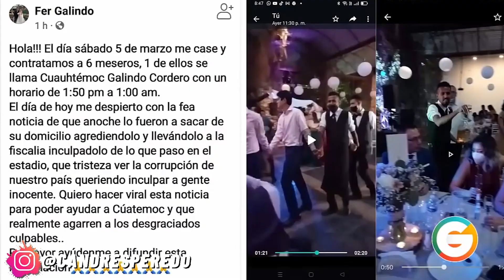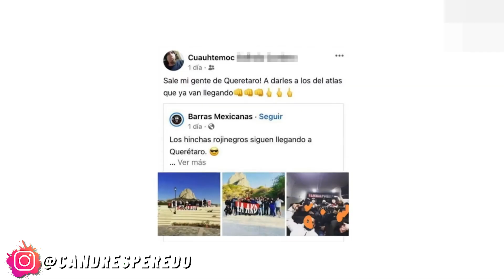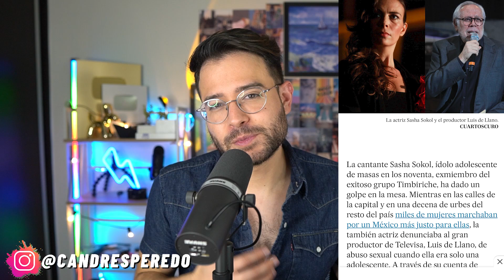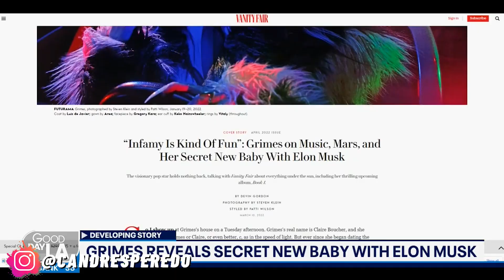REVELA OSCURO SECRETO! POLÉMICA DETENCIÓN! KIM Y KHLOE ENFURECEN! ESTER EXPOSITO CANCELADA!? KENIA!